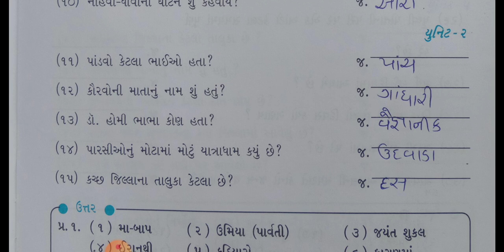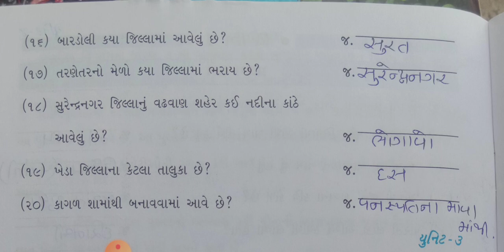STD 03 G.K UNIT 2